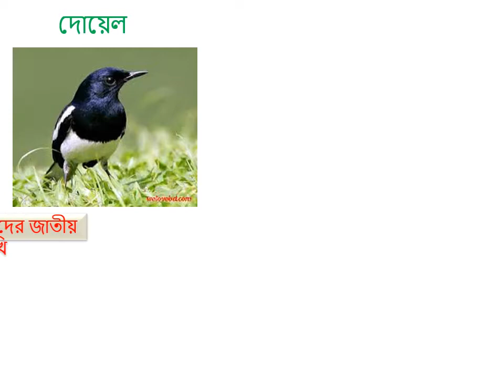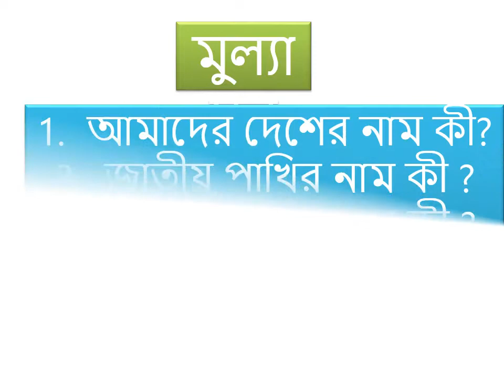Amader Desh Class One Subject Bangla,Microsoft PowerPoint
Primary education in Bangladesh
Digital-contents
primary-school
How to update school All data at e primary school
Digital content model for primary level at ICT in education class
Digital content of primary level at ICT in education govt. program. This is the part of make digital Bangladesh. If follow the process as soon as improve our primary education.
How to update teacher information
Digital contents for primary students.
How to prepare a Microsoft Power Point Presentation content?
Microsoftpowerpoint  word  tutorial |How to insert images into word document table
Class Tree Subject-Bangla
How to create content for a multimedia class at elementary school at Microsoft PowerPoint,